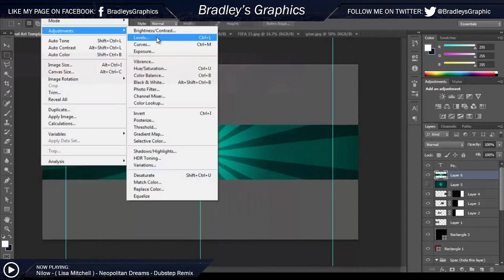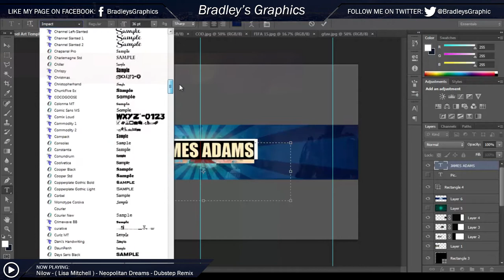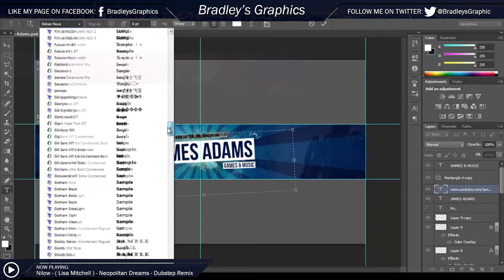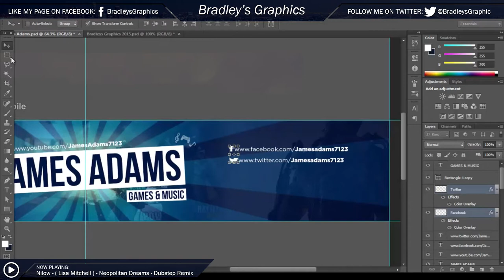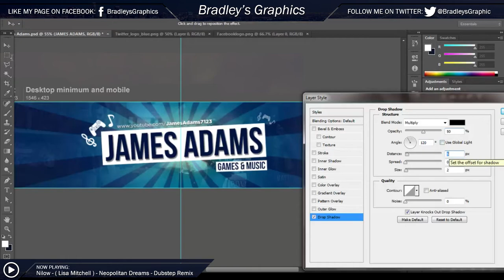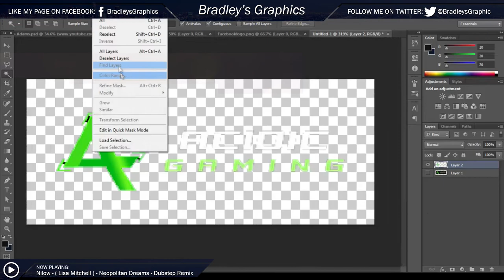James Adams Channel Art - Speed Art #10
Speed Art showing the creation of the Channel Art i made for James Adams, check out his channel here!

(Nilow - ( Lisa Mitchell ) - Neopolitan Dreams - Dubstep Remix)

Created in Adobe Photoshop CS6
Edited in Sony Vegas Pro 11.0